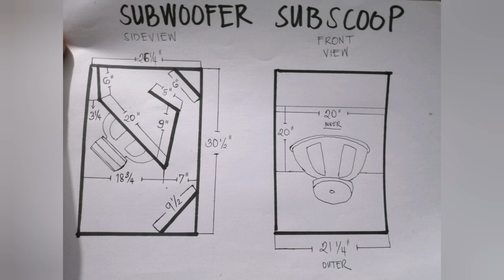SUBWOOFER SUBSCOOP, Speaker Box Design, Speaker Box Design Actual Measurement, Jh 157 to Konzert 502